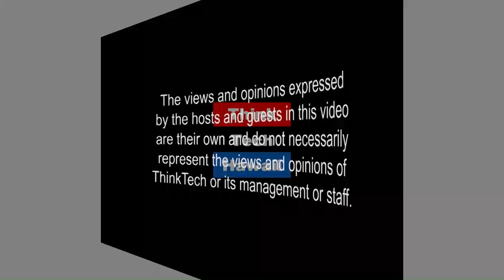Trump Week for Election Day (Trump Week)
Has anything really changed?

This week Jay and Tim discuss the firing Jeff Sessions; What's in store for Rosenstein and Mueller; dumping on White House reporters and the First Amendment; the silence on Khashoggi continuation on the arms deal; what we can expect going forward after the election.  The host for this episode is Jay Fidell.  The guest for this episode is Tim Apicella.

ThinkTechHawaii streams live on the Internet from 11:00 am to 5:00 pm every weekday afternoon, Hawaii Time, then streaming earlier shows through the night.  Check us out any time for great content and great community.